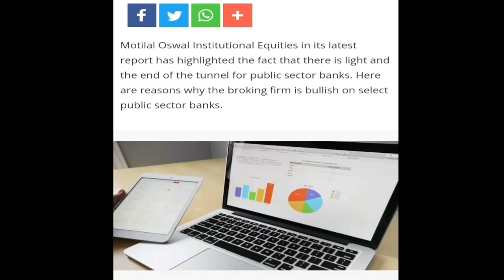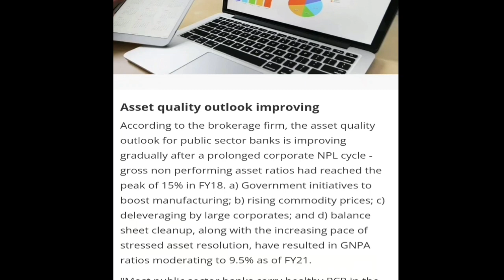ये पाँच सरकारी बैंको के Shares खरीद लो Target बहुत उपर है || PSU Banks Stocks Target ...